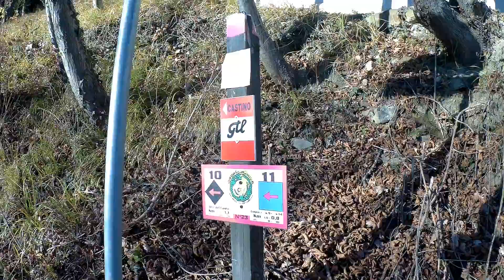MounTainBrick Trail Discovery: s.10a